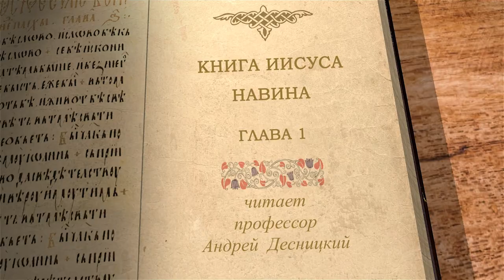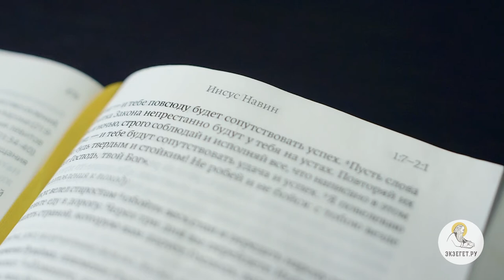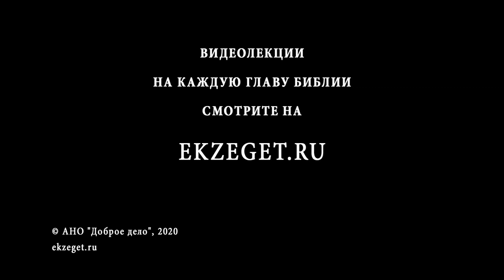Книга Иисуса Навина. Глава 1. Андрей Десницкий. Ветхий Завет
Начинаем новый цикл лекций по книге Иисуса Навина. Разбираем первую главу с Андреем Десницким.
В первой главе рассказывается о том, как Бог повелел еврейскому народу во главе с Иисусом Навином переправиться через реку Иордан, дабы захватить ханаанскую землю. Важно то, что не сами иудеи решили завоевать Ханаан, но Бог повелел им это сделать, обещав дать эту землю им в наследие и помогать в этом.
Вода в реке Иордан расступилась, и они прошли посуху, подобно переходу через Чермное море.